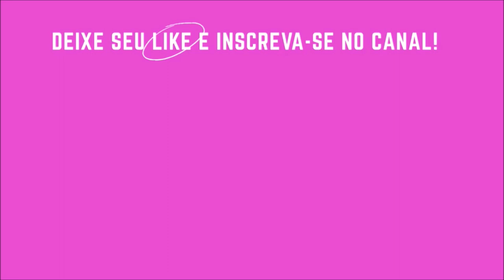OS MELHORES E OS PIORES LOOKS DO TAPETE VERMELHO DO BILLBOARD MUSIC AWARDS 2021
Olá! Ontem rolou mais uma premiação! Estamos falando do Billboard Music Awards 2021! Para ficar ainda melhor, selecionei os melhores e os piores looks do Tapete Vermelho para compartilhar com vocês!
Tem Pink, Alicia Keys, The Weeknd, BTS...

Material que eu uso para gravar e editar meus vídeos:
Câmera Canon